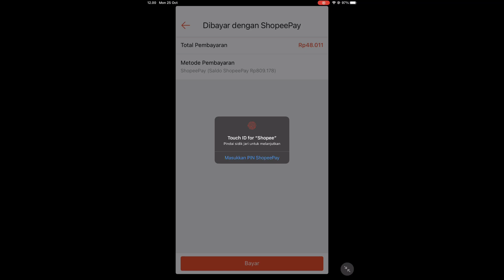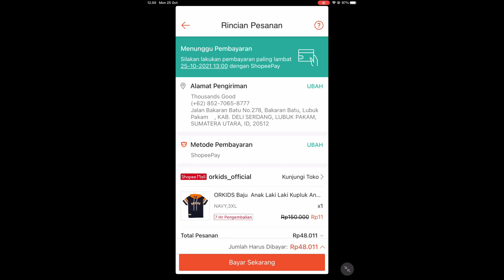Trik Flash Sale Shopee Terbaru - Flash Sale iPhone Shopee - BOT Flash Sale Shopee